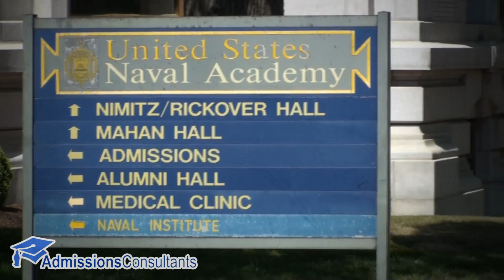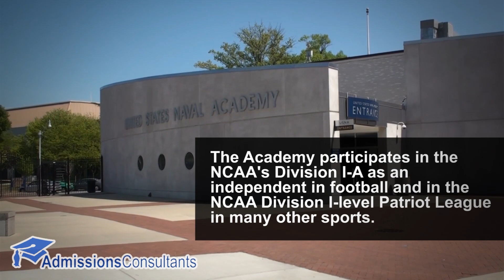United States Naval Academy at Annapolis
The United States Naval Academy was established in Annapolis, Maryland, in 1845 as a school for training U.S. Navy officers. Graduates receive B.S. degrees with a major in one of 25 disciplines, plus commission as Ensign in the Navy or Second Lieutenant in the Marine Corps.